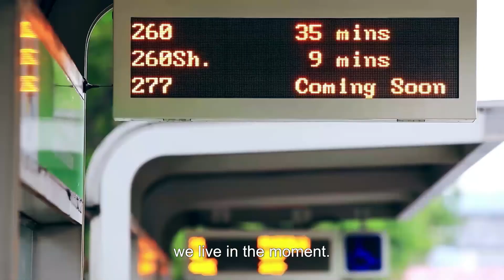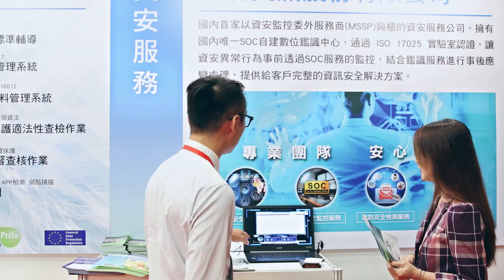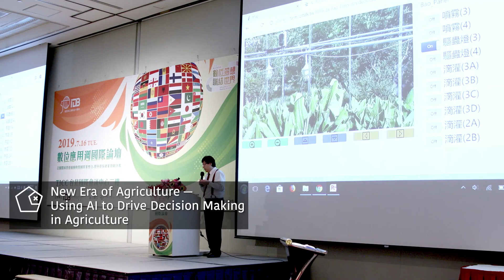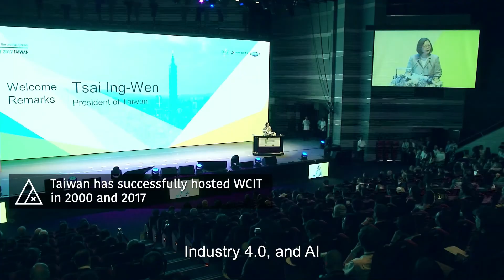2019【WCIT】Soft Power Smart Taiwan